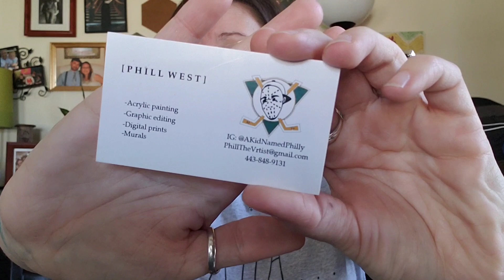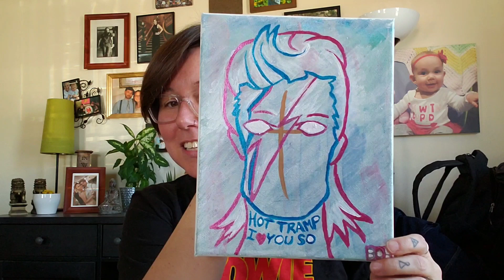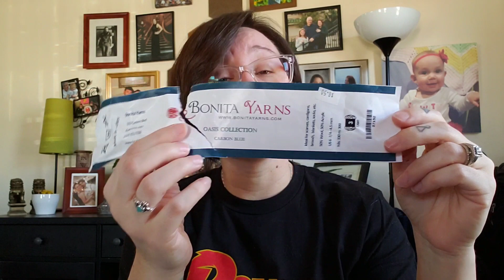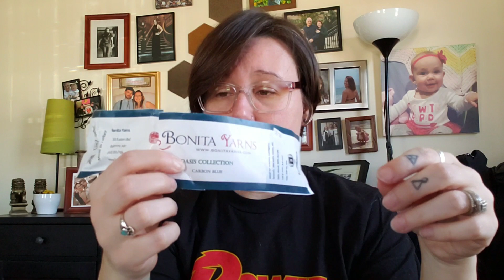A Lefty Knitter Podcast - Episode 52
Welcome to A Lefty Knitter Podcast.

You can find me on Ravelry @ aquilladahun

Instagram Links for the Melanin Market
Artist - @lurker._
Step Team - @lethalladies
Bath Bomb/Sage - @the1122co
Acrylic Paintings - @akidnamedphilly
Drink mixer - @le_Monade_
Chain Stitcher - @arvayadams

I was wearing the Shift Cowl by Andrea Mowry